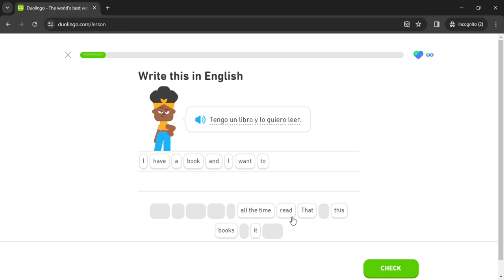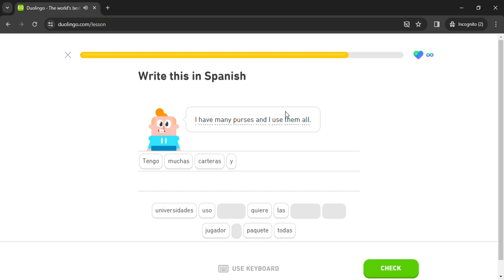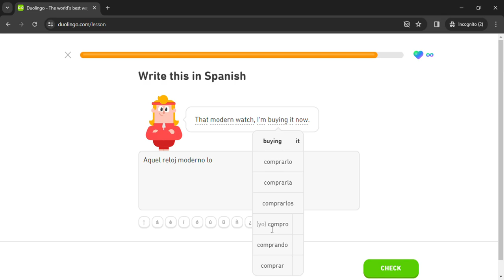Duolingo #893 Spanish - English (Part 28 - Spanish Test)